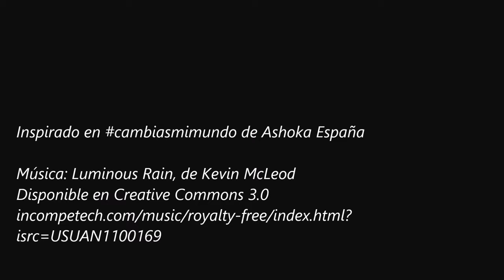Dia Voluntariado ONGAWA_reducido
En el Día del Voluntariado desde ONGAWA queremos compartir historias de cambios, ejemplos de lo que construyen cada día voluntarias y voluntarios de la organización.
"Seamos nosotr@s el cambio que queremos ver en el mundo" M. Gandhi